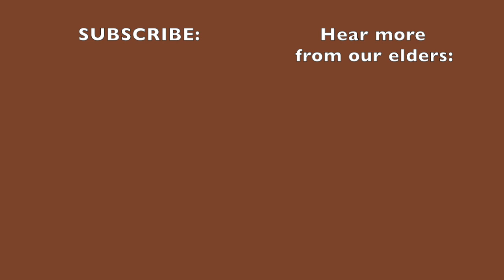Stan McKay: Dog Sled Race Salvation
Cree Elder Stan McKay Jr. speaks on the tragic ways the churches have divided us into denominations, in a conversation with Sandy-Saulteaux Spiritual Centre Keeper of the Circle Adrian Jacobs, on Indigenous Child Welfare.

The conversation was held on April 17, 2021, as part of a monthly series, "Introduction to Indigenous Lands & Issues in Canada", exploring the cultural and historic foundations to today’s headlines, in response to the Indigenous education mandates from Canada’s Truth and Reconciliation Final Report.

Sig-up for our newsletter for more wisdom from our elders and other events
Listen to our Return of the Buffalo Podcast for conversations on Indigenous family wellbeing: